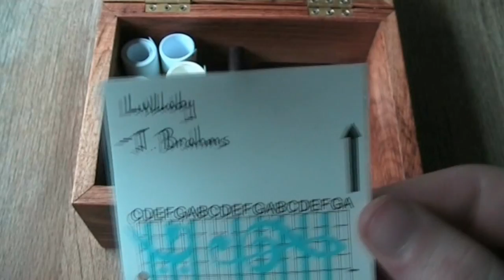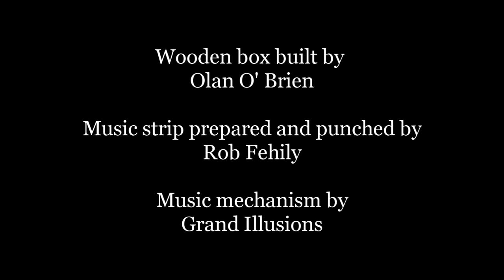Brahms' Lullaby Music Box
Music box version of the famous Lullaby by Johannes Brahms.

Video edited in Sony Vegas Pro. 9